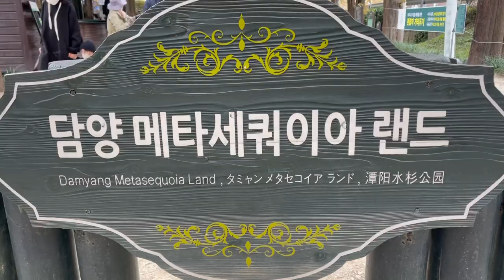I visit Metasequioa place/by Mercy Belarde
See what is inside in  Metasequioa forest in Damyang gun South Korea.